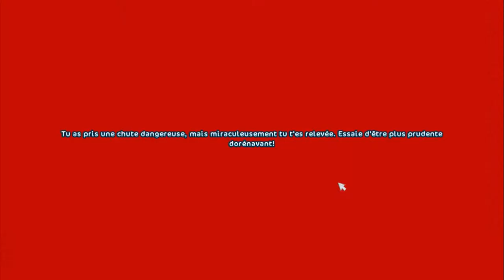[SSO] LA PIRE COURSE DU JEU ?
DEROULE OU TON PONEY TE MANGE !

HEYYYYY ! On se retrouve enfin sur SSO ça fait longteeeemps !
J'ai eu l'idée de faire une sorte de TOP 3 des meilleures/pires courses du jeu selon moi mais j'avoue ne pas avoir regardé si ce concept avait déjà été fait ou pas🤔
ATTENTION : DANS CETTE VIDÉO JE DONNE SIMPLEMENT MON AVIS, VOUS AVEZ BIEN ÉVIDEMMENT LE DROIT D'ADORER UNE COURSE QUE JE DÉTESTE ET INVERSEMENT !

Désolée pour les quelques lags c'était la première fois que je filmais mon ordinateur avec ce logiciel donc c'était pas trop au point😅

Nom de jeu : Justine Macstep
Serveur : 1
Nombre de chevaux : 20
Niveau : 20
Temps de jeu : Mercredi&WE&Vacances
Inscrite depuis : 2013

Prochaine vidéo : je sais jamais alors pourquoi j'ai écrit ça ?

Je filme avec OBS Studio